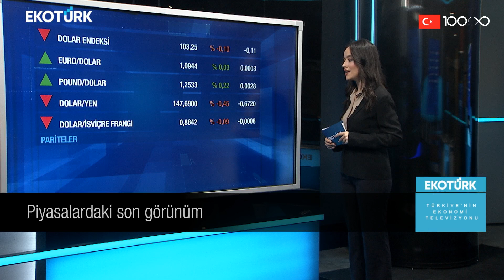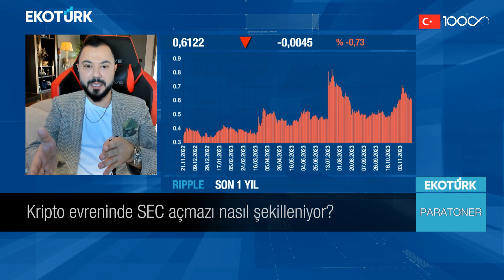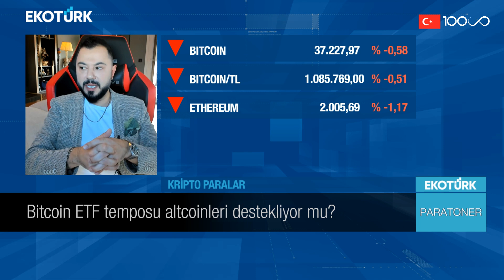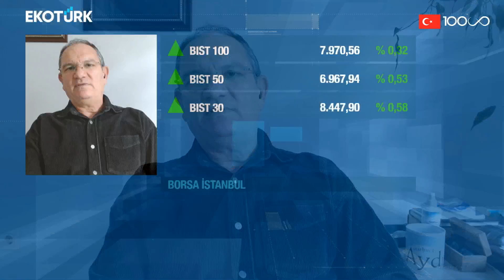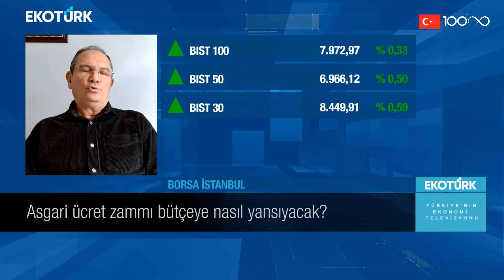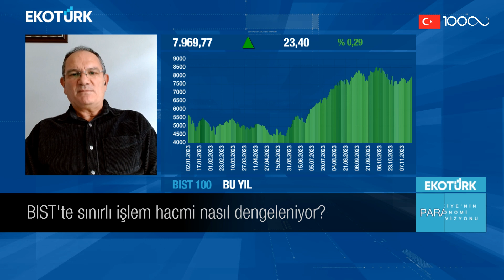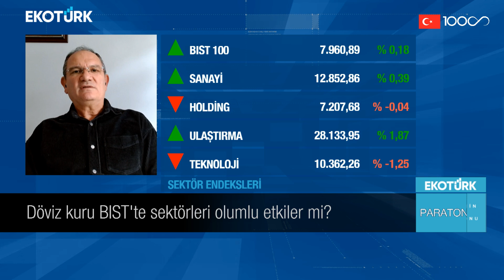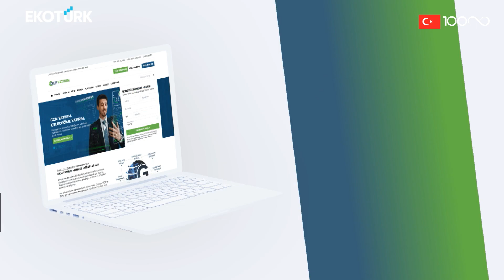Oytun Es | Aydın Eroğlu | Serdar Pazı | Paratoner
Paratoner'de Serdar Pazı'nın bugünkü konukları; Oytun Es ve Aydın Eroğlu oldu.

00:00 Giriş
0:25 Piyasalardaki son görünüm
17:00 Konuk: Oytun Es
17:40 Kripto evreninde SEC açmazı nasıl şekilleniyor?
27:25 Konuk: Aydın Eroğlu
32:00 Asgari ücret zammı bütçeye nasıl yansıcayak?
36:15 BIST'te sınırlı işlem hacmi nasıl dengeleniyor?
39:20 BIST'te hangi sektörel senaryolar baz alınmalı?